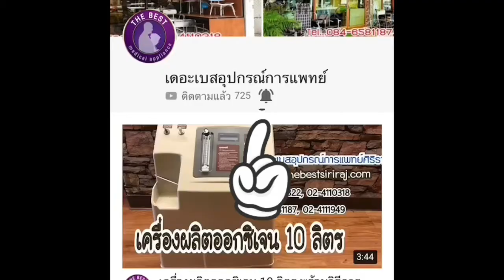Walkerกายภาพ ฝึกเดิน สำหรับเด็ก | ร้านเดอะเบสอุปกรณ์การแพทย์ 02-4110318, 02-4111949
ร้านเดอะเบสอุปกรณ์การแพทย์จำหน่ายอุปกรณ์การแพทย์ ปลีก-ส่ง  ราคาประหยัด  ประสบการณ์กว่า 20 ปี

สาขา 1   โทร...024110318, 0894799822
สาขา 2   โทร...024111949,  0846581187